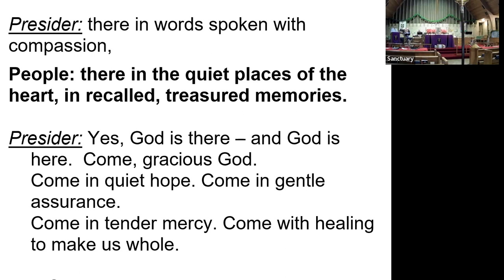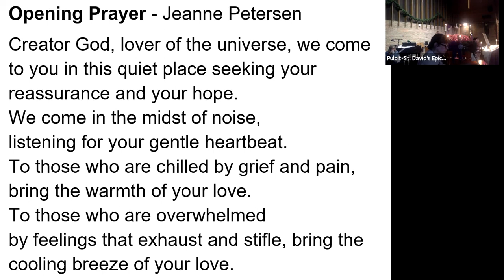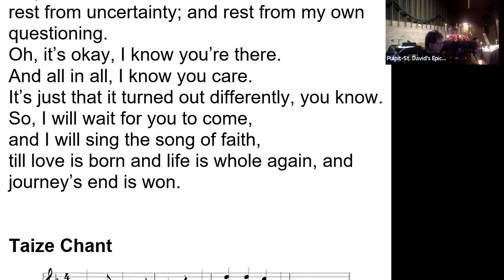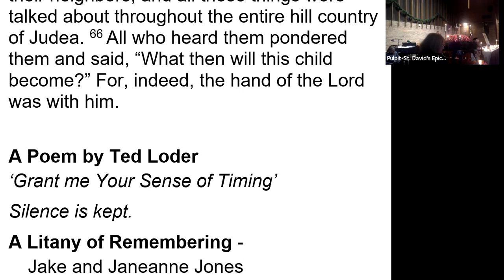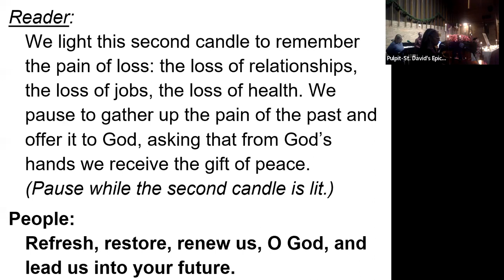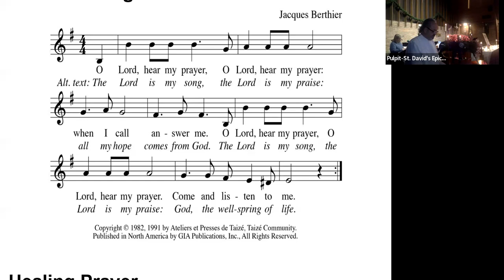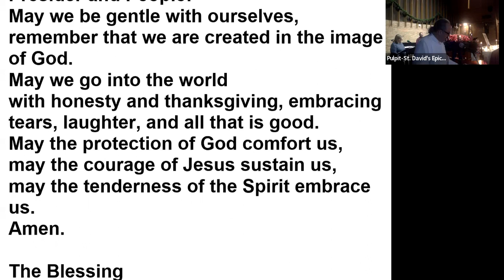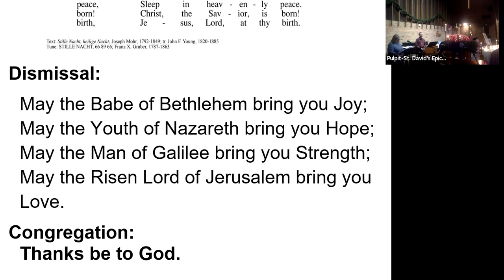2022 1209 Blue Christmas Service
Blue Christmas Worship Service, 12/9/2022